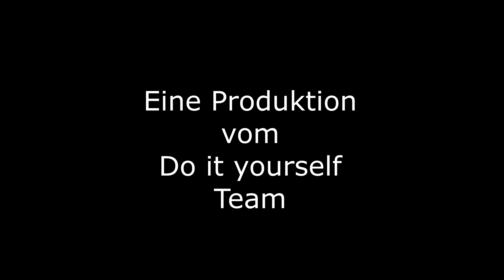Homeoffice Insel Teil 4 die Groben Arbeiten sind abgeschlossen.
In diesem Video werden die groben Arbeiten abgeschlossen.
Anschließend geht es an die Feinarbeit und an das designen der Insel.
Danach an die Technik.